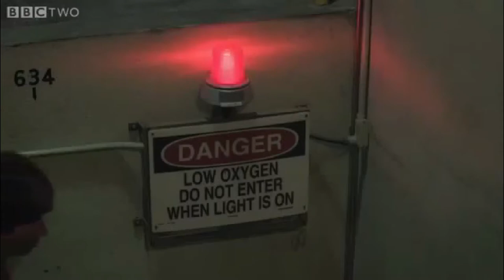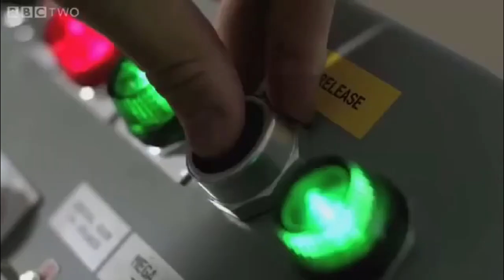Gravity experiment Video reaction